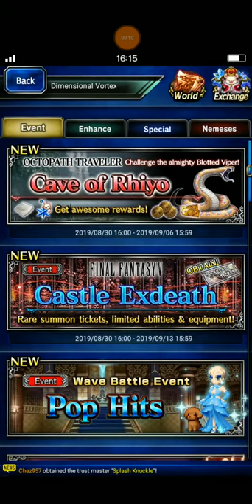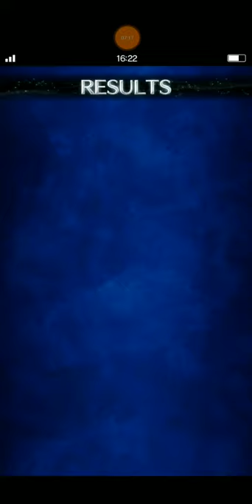[FFBE] Cave of Rhiyo - All Missions w/ Budget Team and Gear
I made this video especially for you guys who are newcomer to this game.

I hope all of you can clear this event easily.